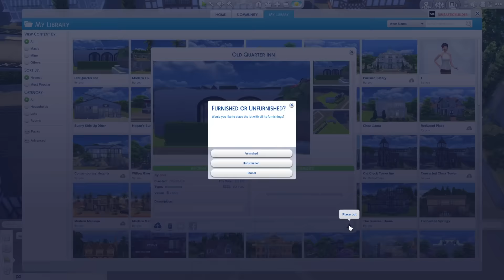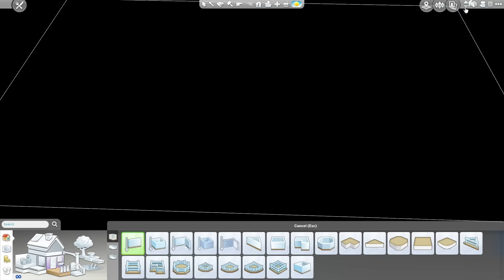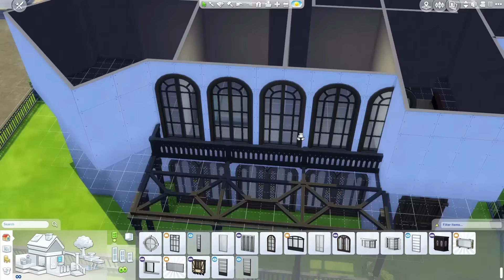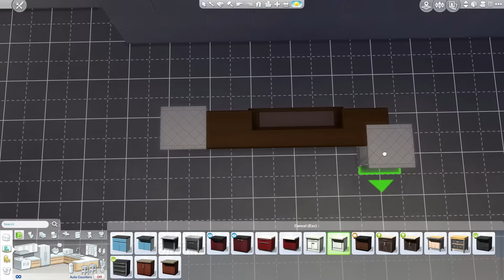The Groggy Frog Pub & Inn | The Sims 4 Restaurant Building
This restaurant has a classic pub vibe, and a four bedroom inn upstairs. There is also an apartment on the third floor.
Overview music: ProleteR - Can't Stop Me